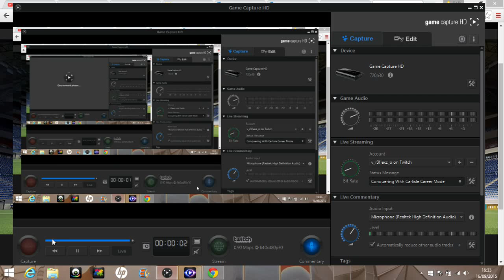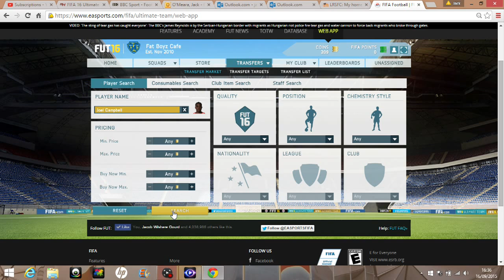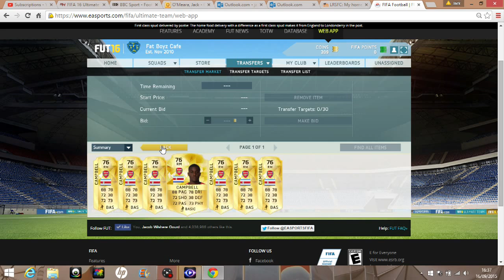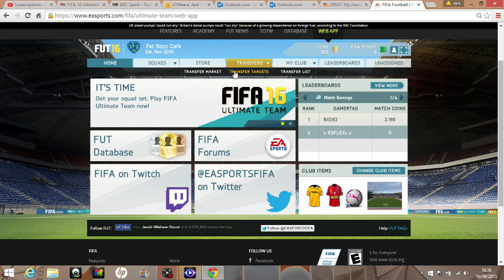Fifa 16 Web App | What to expect this year!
Can we hit 5 likes for this first video guys?? :) P.S. sorry about the audio, don't know what happened, will be fixed for series start!